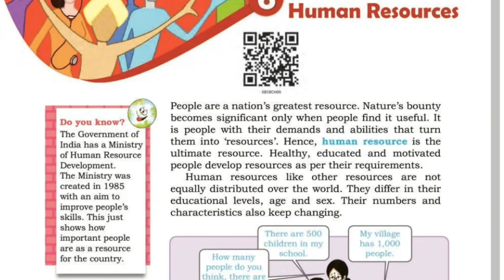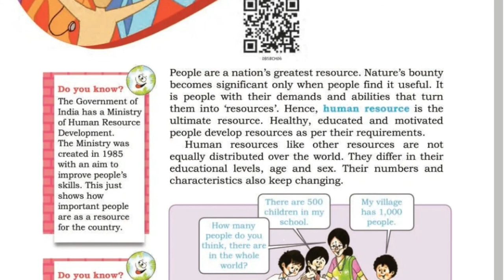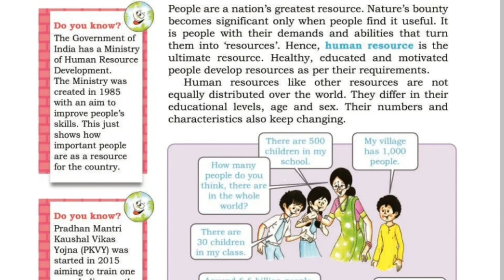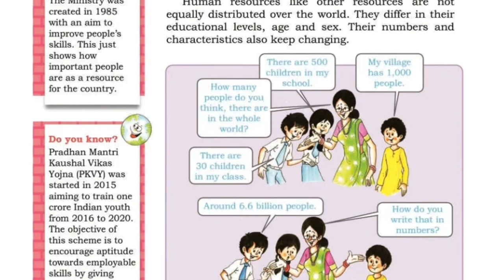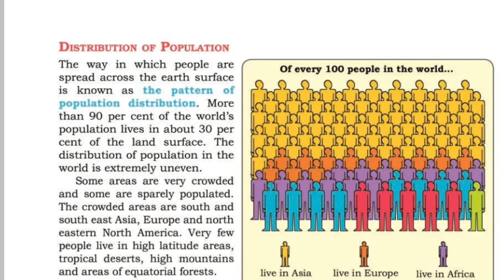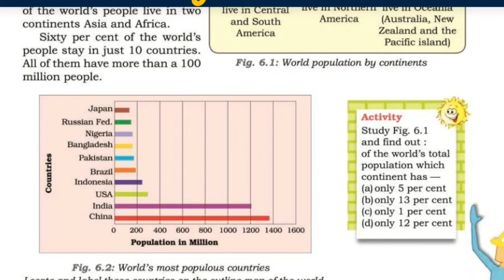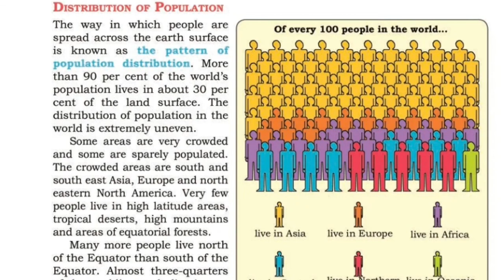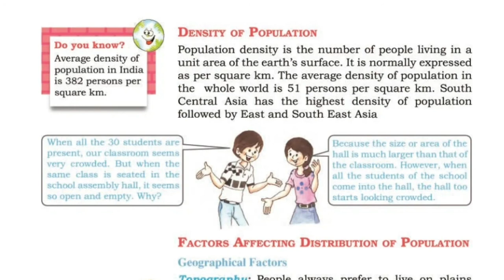CBSE class 8•Geography• Chapter 6•HUMAN RESOURCES•Part 1•with malayalam explanation